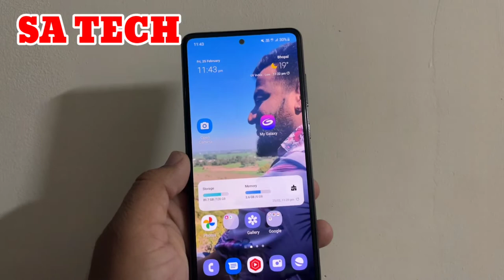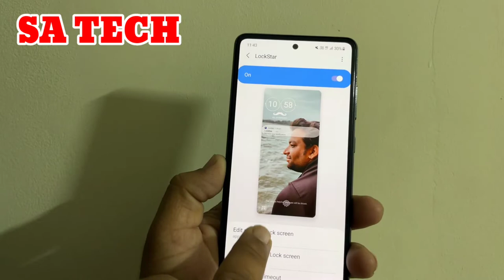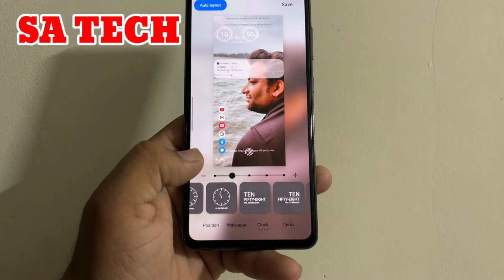Samsung Lockstar New Update 2022,Samsung Lockstar New Features 2022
In this Video I Describe About Samsung Lockstar New Feature